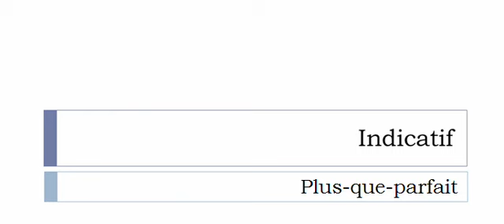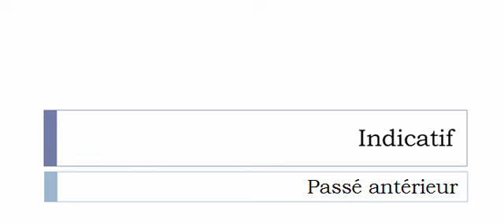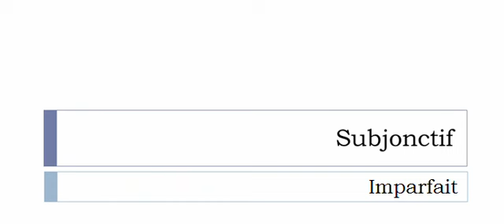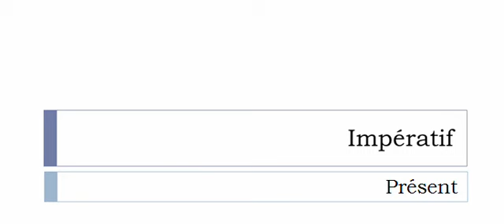Conjugaison visuelle # Verbe = Pulluler =